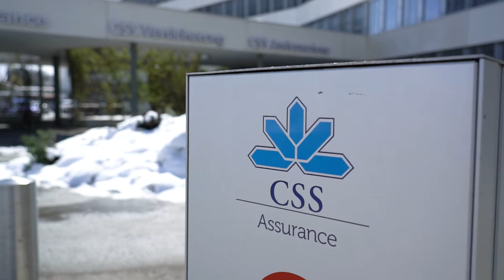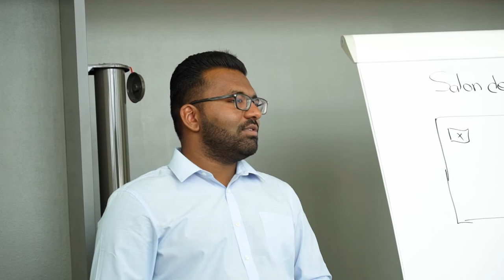Formation d'employé/e de commerce chez CSS Assurance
Un aperçu de la vie quotidienne des apprentis chez CSS Insurance! Pour plus d'informations

La particularité de yousty.ch, c'est qu'en plus de toutes les informations et conseils importants sur les professions, les places d'apprentissage disponibles et le processus de candidature, tu obtiens un aperçu de l'entreprise. Chez Yousty, tu peux faire un stage d'essai en ligne!